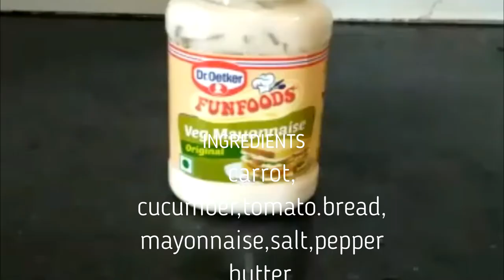Veg Sandwich | Tiffin Idea l সহজতে তৈয়াৰী টেষ্টি টিফিন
It is a very tasty veg sandwich recipe. Very easy to make. Hope you will try it.